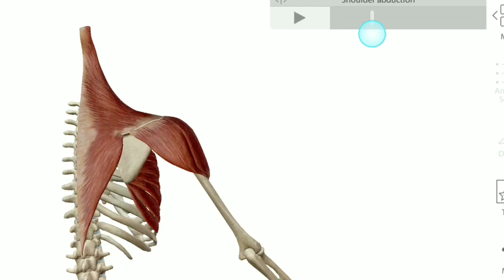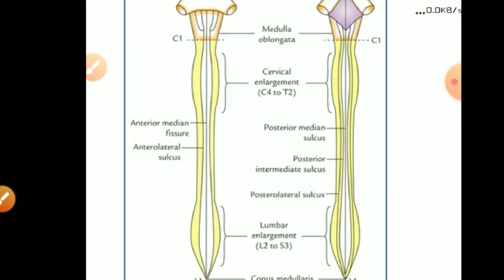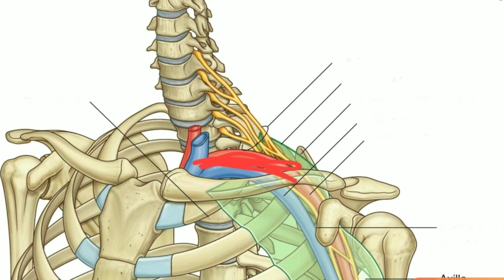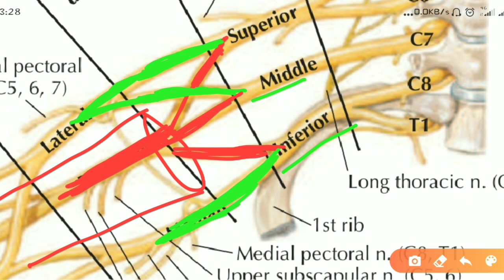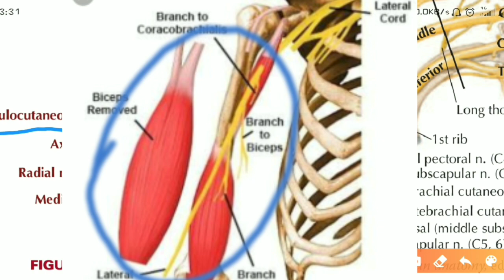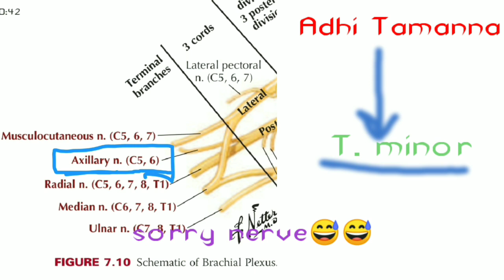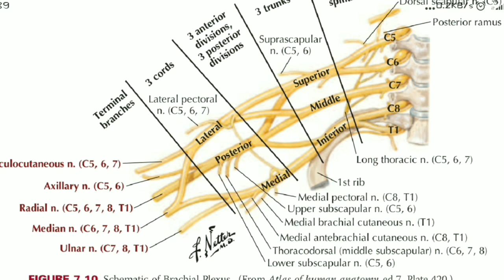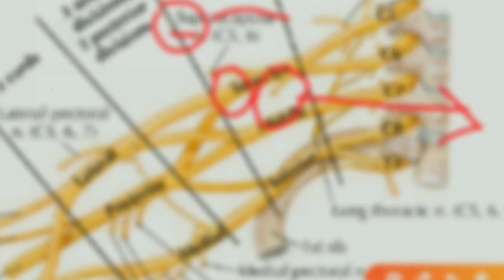Brachial plexus Upper limb For PG And Usmle Easy and funny Anatomy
Next part will be on Injuries to Brachial plexus, dermatomes and intermuscular spaces